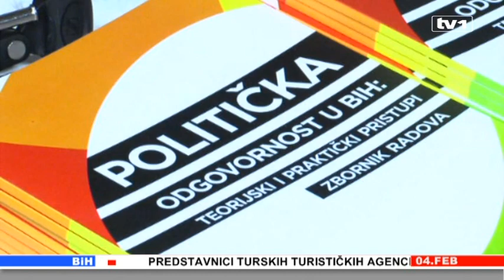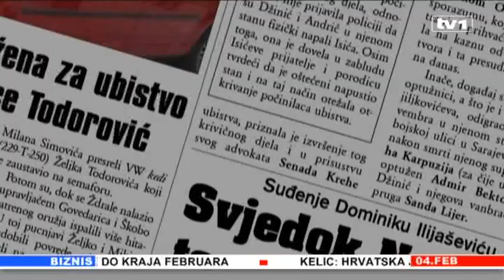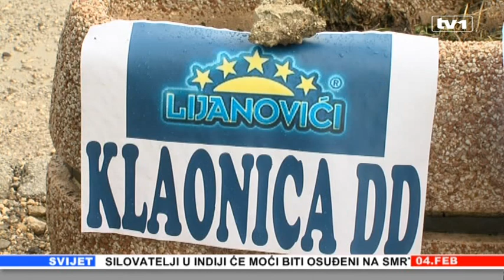Vijesti u 17 04.02.2013.